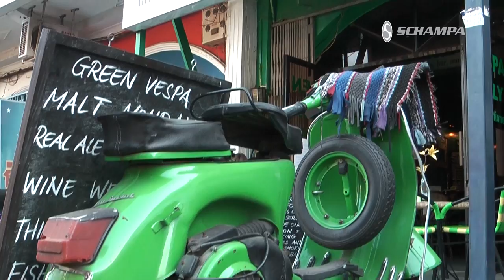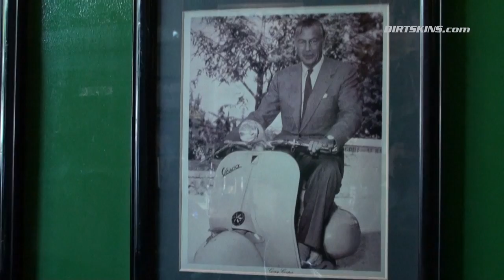Cambodia - Green Vespa Coffee Shop - Never Stop Riding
The Green Vespa Coffee Shot in Phnom Penh, Cambodia.

Never Stop Riding is an adventure travel show hosted by Andy Myers, owner of Schampa. Never Stop Riding rode 1000km through Cambodia to create six episodes.